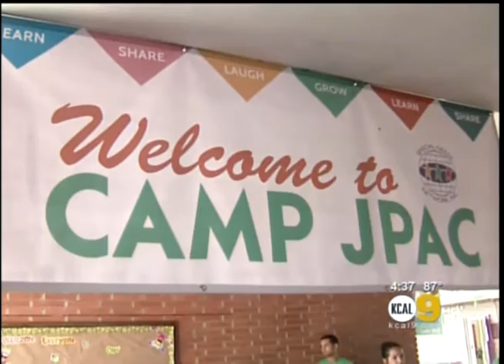KCAL-9 News - 4th Annual Camp JPAC Opening Day Ceremony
Special Needs Network's Camp JPAC is the only free all-day summer camp in Los Angeles for children and youths with autism and related developmental disabilities, and their typical siblings and peers. The 4th Annual Camp JPAC kicked off with a bang on Monday, July 15. The ceremony was attended by L.A. County Supervisor Mark Ridley-Thomas, CA Assemblymembers Holly Mitchell, L.A. District Attorney Mike Feuer, and distinguished guests from our valued community partners and corporate sponsors including Southern California Edison, Autism Speaks, Wal-Mart, and the Los Angeles County Education Foundation.